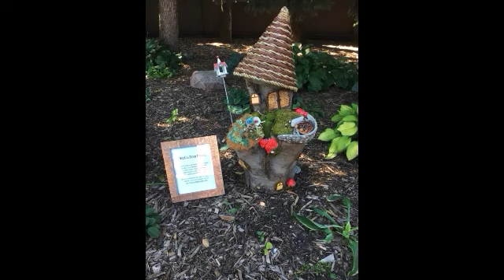Altrusa Tour of MN Governor's Residence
Altrusa International of St. Paul members took a walk through history as they toured the Minnesota Governor's Residence.